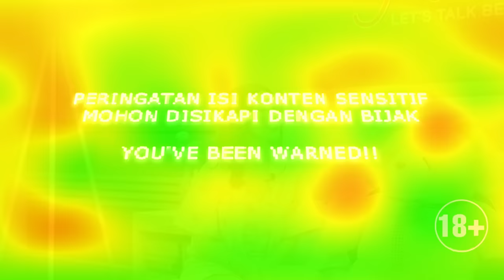DEMI PENUHI HASRAT PASANGAN!!!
STEREKK minuman stamina pria rasa coklat Swiss plus ginseng merah Korea.

SATU GELAS LANGSUNG KERAS
SEKALI SEDUH KUAT SAMPAI SUBUH

HOST :
Anisa Alatas

PRODUCER :
Faldo Pratomo

VISUAL ART/DESIGNER :
Enodeer

DOP :
Ari Koesdinar

AST. CAMERA :
Bowo

Edited By :
Tej